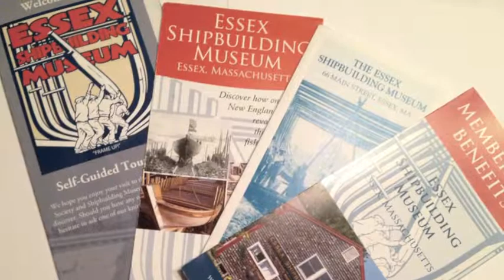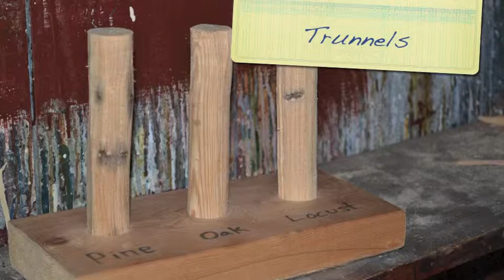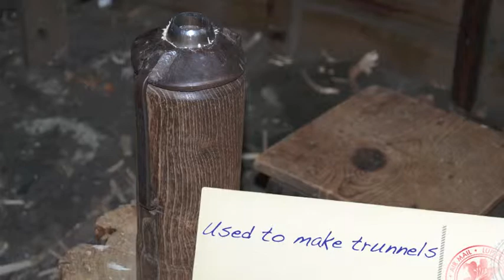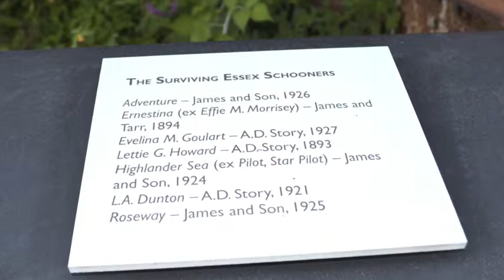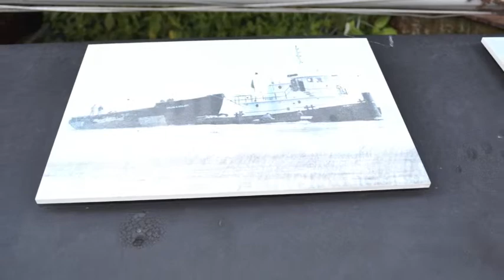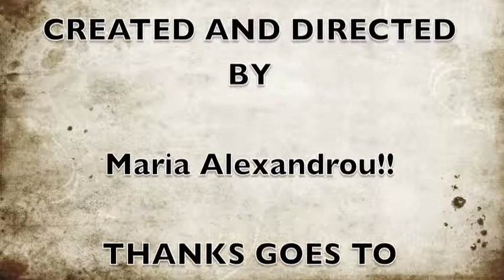The Essex Shipbuilding Museum